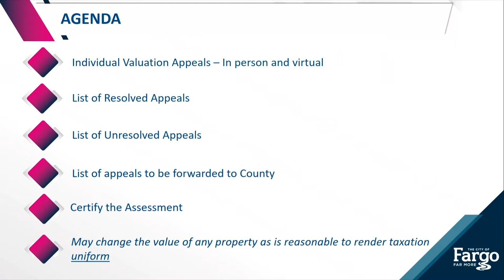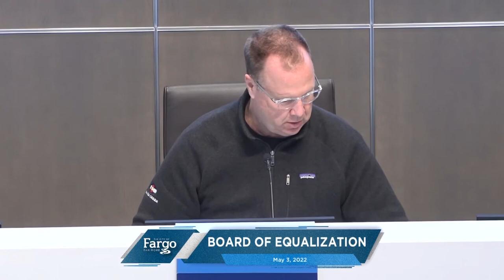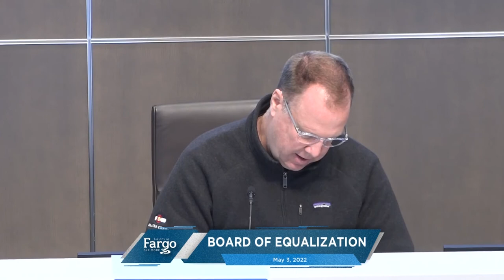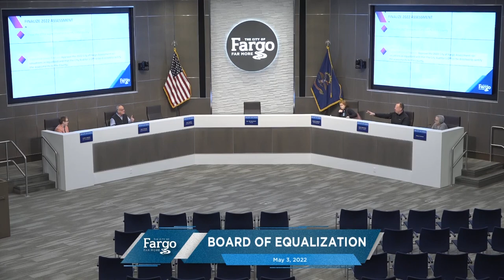Board of Equalization - 05.03.2022